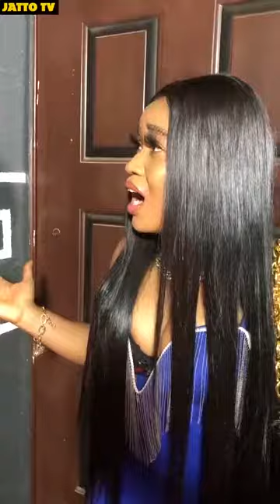6 June 2021